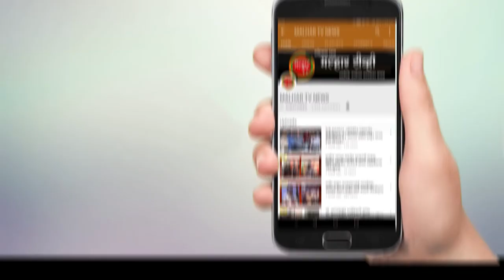विधान परिषदेचे माजी उपसभापती दिवंगत वसंतराव डावखरे यांच्या स्मृत्यर्थ शिक्षक व संस्थाचालकांचा सन्मान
भारतरत्न सचिन तेंडुलकर, प्रसिद्ध धावपटू कविता राऊत यांची खेळातील गती शिक्षकांनी ओळखली होती. त्याच धर्तीवर शिक्षकांनी चांगला समाज घडवित असतानाच विद्यार्थ्यांमधील गती ओळखावी, असे आवाहन केंद्रीय पंचायत राज राज्यमंत्री कपिल पाटील यांनी आज येथे केले.
विधान परिषदेचे माजी उपसभापती दिवंगत वसंतराव डावखरे यांच्या स्मृत्यर्थ भाजपा शिक्षक आघाडीच्या वतीने कोकणातील आदर्श शिक्षक आणि पाच संस्थाचालकांचा पुरस्कार देऊन गौरव करण्यात आला. त्यावेळी राज्यमंत्री कपिल पाटील बोलत होते. या वेळी भाजपाचे आमदार संजय केळकर, प्रशांत ठाकूर, स्वागताध्यक्ष-आमदार निरंजन डावखरे, माजी आमदार विनय नातू, भाजपाचे महापालिकेतील गटनेते मनोहर डुंबरे, प्रदेश उपाध्यक्षा माधवी नाईक, सचिव संदिप लेले, नगरसेवक कृष्णा पाटील, शिक्षण क्रांती संघटनेचे अध्यक्ष सुधीर घागस, शिक्षणाधिकारी शेषराव बढे, भाजपाचे उपाध्यक्ष सचिन मोरे, रमेश आंब्रे, वीरसिंग पारछा आदींची उपस्थिती होती.
कोकणात उत्तम शैक्षणिक कार्य करणाऱ्या संस्थांचालकांमध्ये जनार्दन भगत शिक्षण प्रसारक संस्थेचे चेअरमन रामशेठ ठाकूर यांच्या वतीने आमदार प्रशांत ठाकूर व अंजुमन ई इस्लाम संस्थेचे कार्यकारी चेअरमन बुरहान हॅरीस यांच्यावतीने प्रतिनिधीने पुरस्कार स्वीकारला. तर परशुराम एज्युकेशन सोसायटीचे अध्यक्ष विनय नातू, सॅक्रेड हार्ट स्कूलचे सेक्रेटरी अल्बिन अॅँथोनी, अण्णासाहेब वर्तक महाविद्यालयाचे अध्यक्ष पुष्कराज वर्तक, उत्तर महाराष्ट्र खान्देश विकास मंडळाचे कार्याध्यक्ष बापुसाहेब हाटकर यांनी उत्कृष्ट संस्ठाचालकाचा पुरस्कार स्विकारला. या वेळी कोकणातील १३० गुणवंत शिक्षकांना पुरस्काराने सन्मानित करण्यात आले.
बदलत्या काळात शिक्षकांनी वेगाने बदल आत्मसात केले. अन्यथा, एका पिढीचे नुकसान झाले असते. त्याबद्दल शिक्षकांचा प्रत्येक व्यक्तीने सन्मान करावा. चांगला समाज घडविण्यात शिक्षकांची भूमिका महत्वाची आहे. आईच्या दृष्टीकोनातूनच शिक्षकांनी विद्यार्थ्यांकडे पाहावे. त्यानंतर ट्यूशन क्लासेस हद्दपार होण्यास वेळ लागणार नाही, असे मत श्री. कपिल पाटील यांनी व्यक्त केले. शिक्षकाने पोटार्थी न राहता स्वयंप्रकाशित व्हावे. तसेच व्यापक दृष्टीकोन ठेवावा, असे आवाहनही श्री. पाटील यांनी केले.
महाविकास आघाडी सरकारकडून शिक्षकांकडे दुर्लक्ष केले जात आहे. अशा परिस्थितीत भाजपा शिक्षक आघाडीने शिक्षकांच्या पाठिशी राहावे, असे आवाहन आमदार केळकर यांनी केले. तर माजी खासदार रामशेठ ठाकूर यांच्या वतीने पुरस्कार स्वीकारताना आमदार प्रशांत ठाकूर यांनी कृतज्ञता व्यक्त केली. विनय नातू यांनी पुरस्कार स्वीकारतानाच, शैक्षणिक क्षेत्रातील आव्हानांसाठी आमदार, शिक्षक संघटना आणि संस्थाचालकांना एकत्र येण्याचे आवाहन केले.